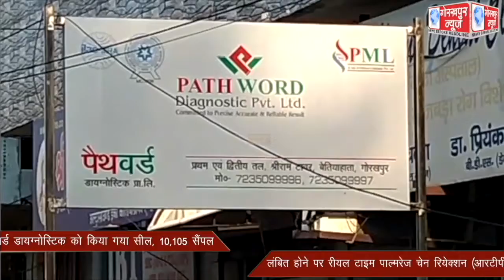कोरोना वायरस के जांच में खेल करने पर पैथवर्ड डायग्नोस्टिक को किया गया सील, 10,105 सैंपल लंबित होने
कोरोना वायरस के जांच में खेल करने पर पैथवर्ड डायग्नोस्टिक को किया गया सील, 10,105 सैंपल लंबित होने पर रीयल टाइम पाल्मरेज चेन रियेक्शन (आरटीपीसीआर) जांच के लाइसेंस को सीएमओ ने किया निरस्त